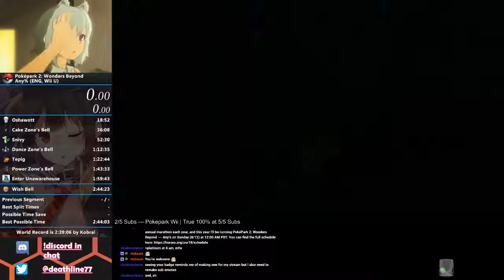PokéPark 2 --- Timbur Fight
Quick visual on how to do the Timburr fight.Audio was messed up in this highlight.